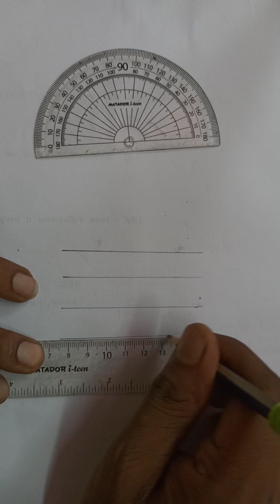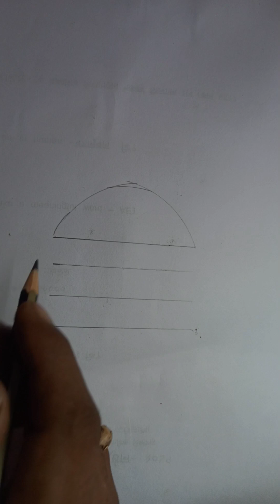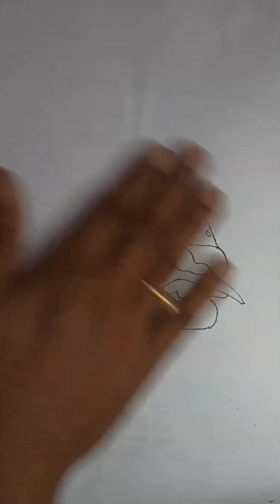How to Draw Burger || Burger Drawing || বার্গার আকার সহজ নিয়ম || বার্গার আঁকা দেখি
how to draw burger ||
burger drawing
||বুরগের
 || বার্গার আকার সহজ নিয়ম
|| বার্গার আঁকা দেখি